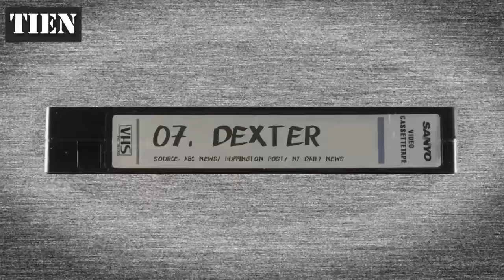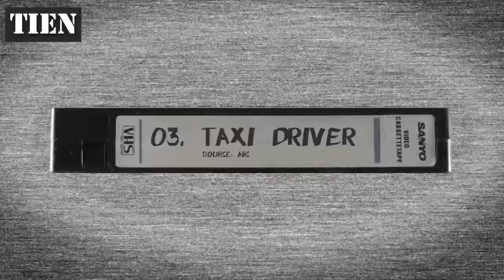10 MISDADEN gebaseerd op FILMS - TIEN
Wi lag er midden in de nacht op de weg? En wie maakte er een bom?! Dit zijn 10 misdaden gebaseerd op films! Check hier het filmkanaal van Noah voor alles over films